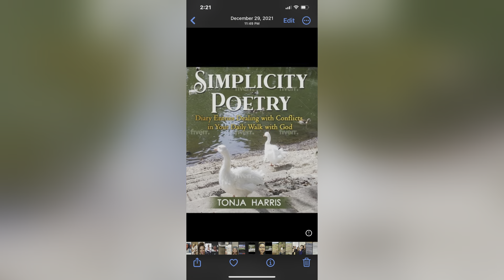African Peanut Butter Soup , Fufu & Plantains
Had a taste for one of my favorite soups made with a small jar of real peanut butter!

If you haven't heard of the new shopping site TEMU let me, tell you it's like finding everything you need in one spot for the low low!  I am an TEMU influencer, and you can use my to create a new account.  Also l get $5 for every reward code use on a new account fav00099. Happy shopping!

Eat & Chat/Mukbang